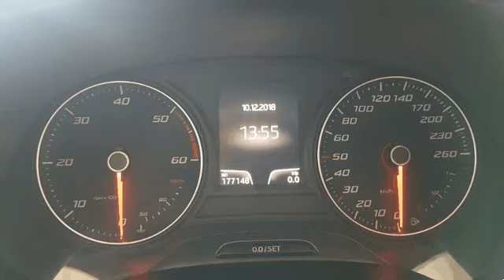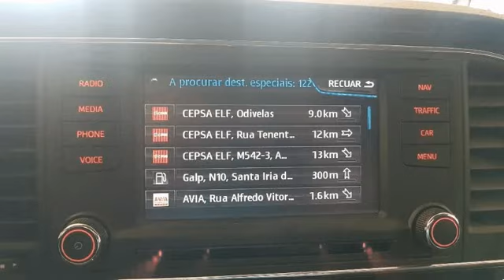Seat Leon ST 1.6 TDi Style Ecomotive para Venda em Fandriauto . (Ref: 575237)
Seat Leon ST 1.6 TDi Style Ecomotive para Venda em Fandriauto . (Ref: 575237) do ano 2014 com 177148 Kms.-VIATURA EM EXCELENTE ESTADO ,COM APENAS 1 REGISTO,LIVRO DE REVISÕES NA MARCA, QUILÓMETROS CERTIFICADOS.
- ACEITAMOS RETOMAS
- CRÉDITO ATÉ 120 MESES S/ENTRADA
- VISITE-NOS DE SEGUNDA A SÁBADO DAS 09.00 ÁS 20.00H